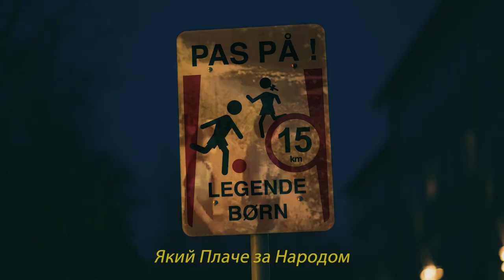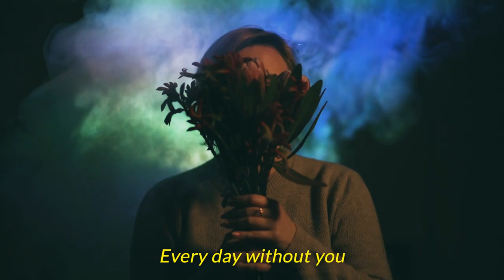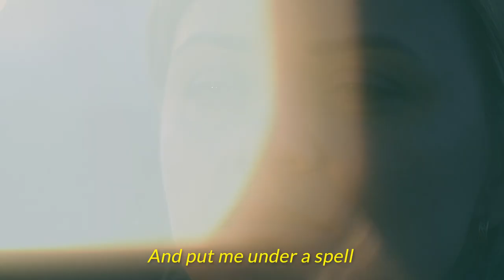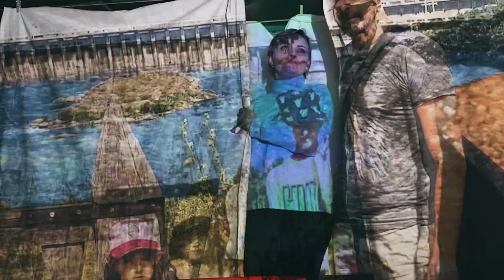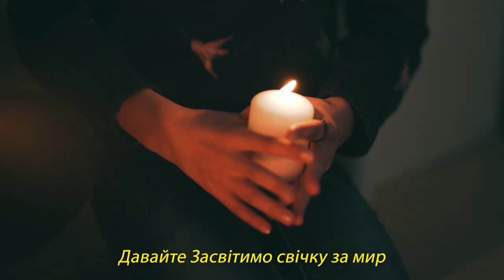Let's light a candle/Chervona Ruta by Mod Solen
The song Lets light a candle is Mod Solens support song for Ukraine 2022. The song and the music video was recorded together with BEVAR UKRAINE and in close collaboration with Ukrainian refugees. It is Mod Solens interpretation of Volodyrmyr Ivasyuks song Chervona Ruta.

SONG & ENGLISH LYRICS: KRISTINA NORDAHL
GUITAR/BASS: BRIAN HØIBERG
KEYBOARD & SOUND: LARS SCHIØLER

CHOIR:
VIKTORIIA HANZHA
OKSANA KUCHERENKO
NATALIYA BODNAR

ACTORS:
VIKTORIIA HANZA
OLGA ROZHDESTVENSKY
ERIC ROZHDESTVENSKY
POLINA ROZHDESTVENSKY
THANKS TO ALL THE PEOPLE THAT SENT US PICTURES AND HOMESVIDEOS

VIDEO & EDIT
Havblaa media
LIVE FOOTAGE
NIKOLAJ ANDERSEN MEDIER